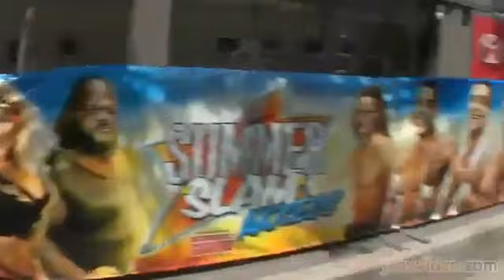Randy Orton, Jeux video.com